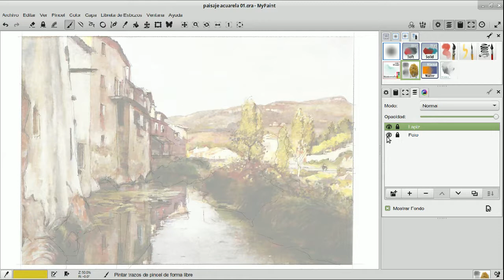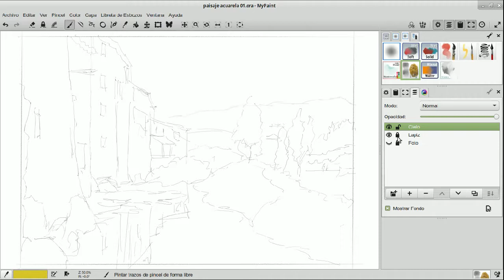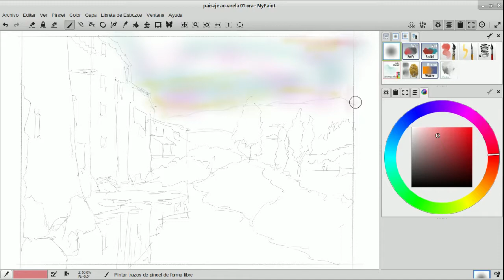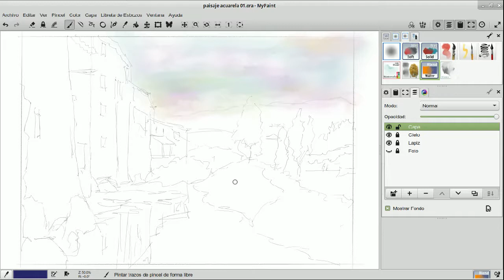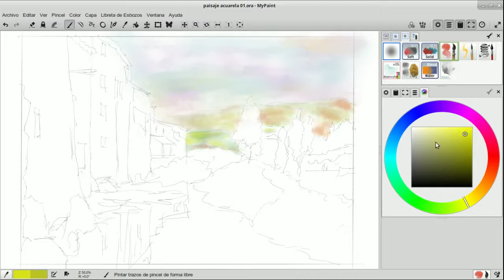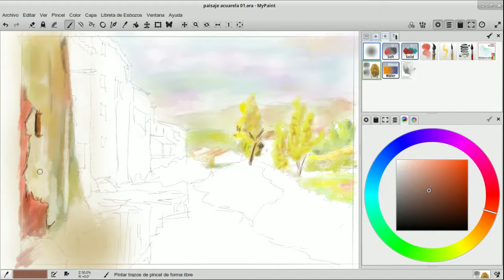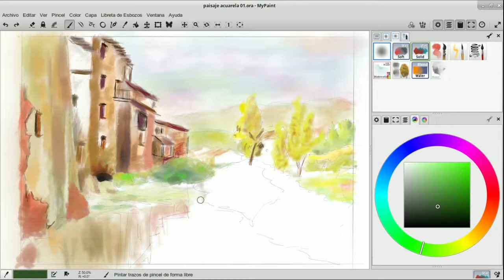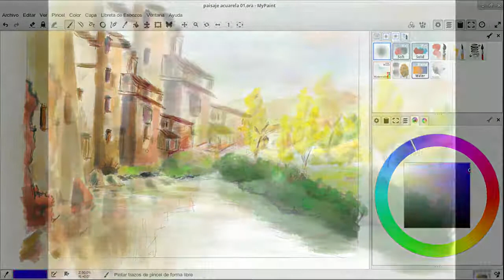MyPaint 17 pintar un paisaje a la acuarela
Proceso de pintado de un paisaje a la acuarela utilizando MyPaint